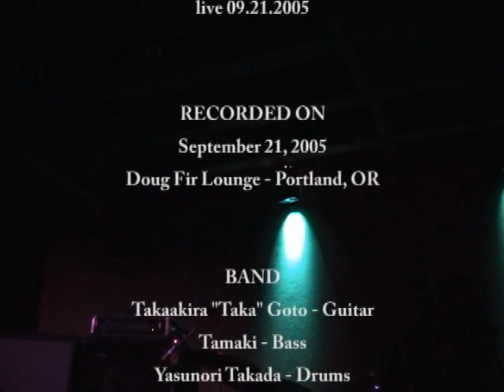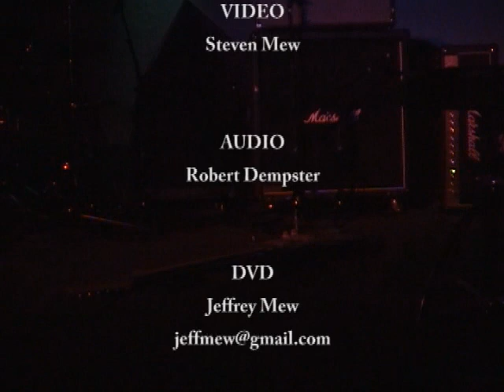MONO September 21, 2005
MONO
Doug Fir Lounge
Portland, OR
Mono (stylised as MONO) is a Japanese instrumental band, formed in 1999 in Tokyo. The band consists of Takaakira "Taka" Goto (electric guitar, glockenspiel), Hideki "Yoda" Suematsu (electric guitar, glockenspiel), Dahm Majuri Cipolla (drums), and Tamaki Kunishi (bass guitar, electric guitar, piano, glockenspiel).

Setlist:
Soundcheck
The Flames Beyond the Cold Mountain
Kidnapper Bell
Where Am I
16.12
Sabbath
Lost Snow
Halcyon (Beautiful Days)